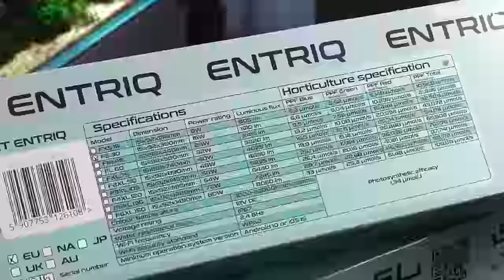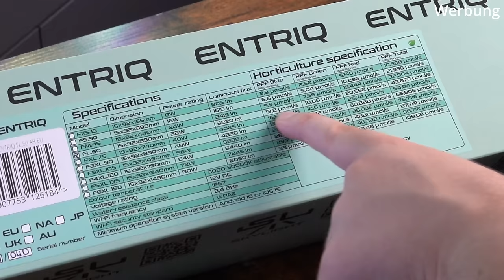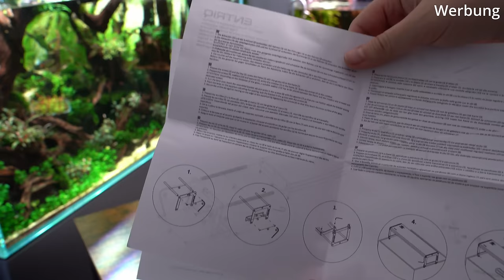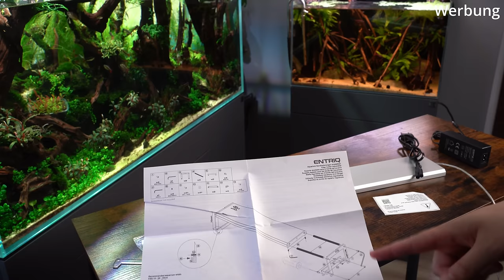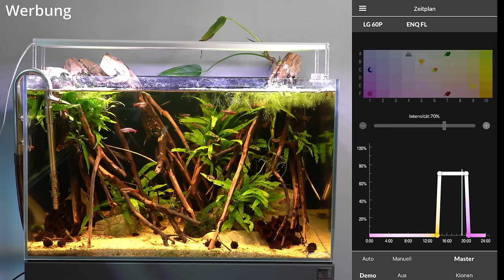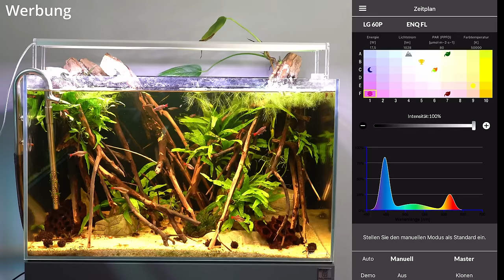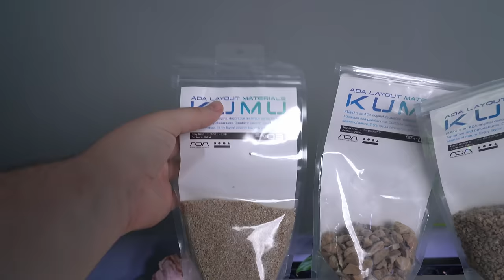Neuer Look für mein 60cm Biotop Style Aquarium!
Ich habe den Sand im 60cm Biotop Style Aquarium ausgetauscht und die neue Skylight ENTRIQ aufgebaut und gezeigt wie man die Lampe mit der App verbindet!

Skylight ENTRIQ: bald erhältlich

Dieses Video wird unterstützt von:
📌 Arka/Microbe-lift